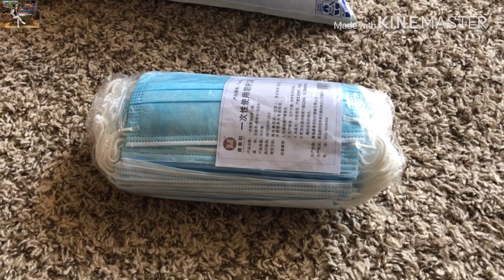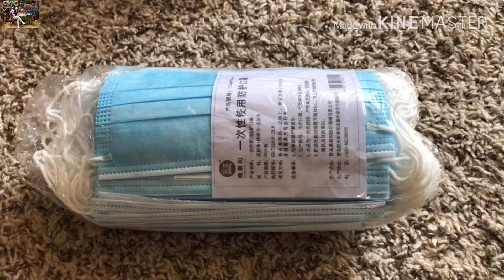สั่งของออนไลน์ ช่วงนี้ใช้บริการซื้อของออนไลน์ค่ะ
ช่วงนี้ใช้บริการซื้อของออนไลน์ค่ะ